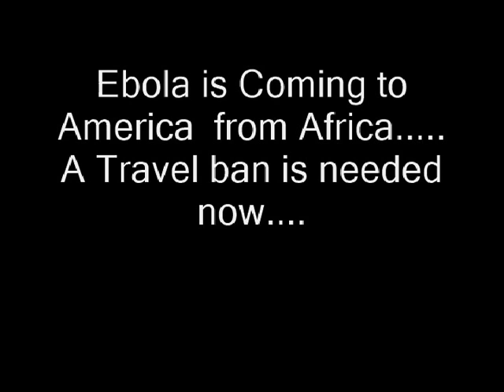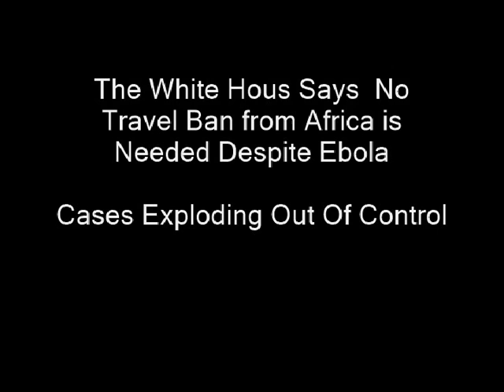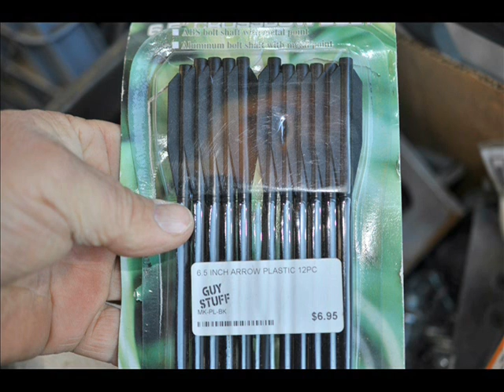Quarantine Those Exposed to Ebola NOW